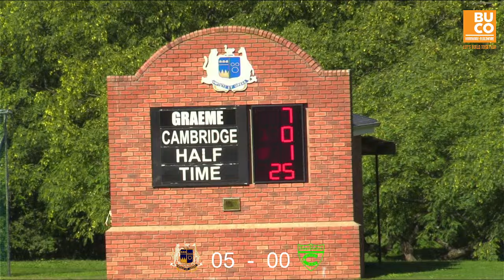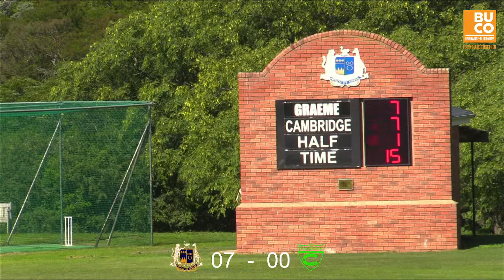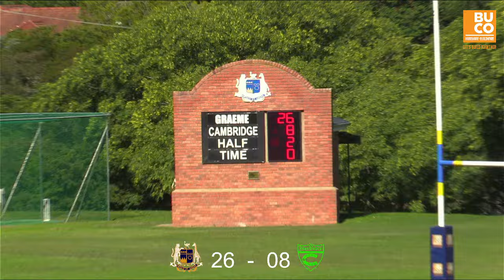Graeme College vs Cambridge High School 2NDS